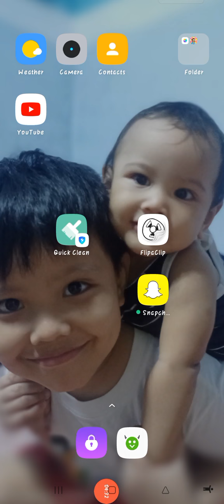NOOB TO PRO | Sandbox tycoon pt 1